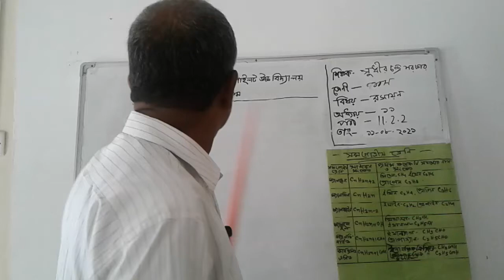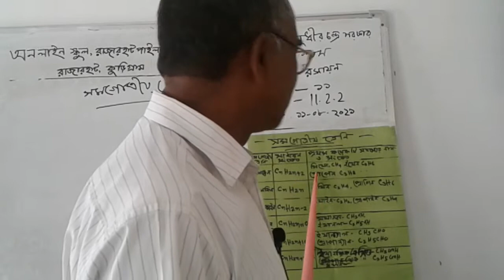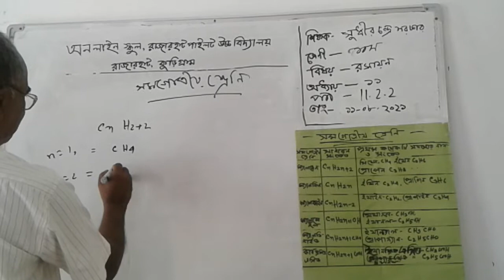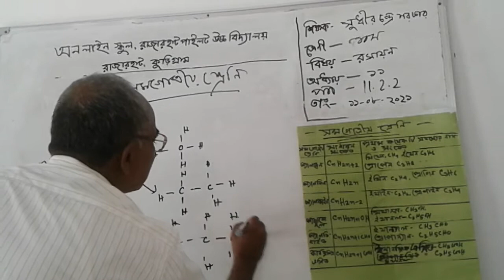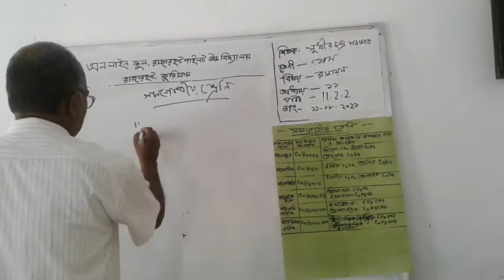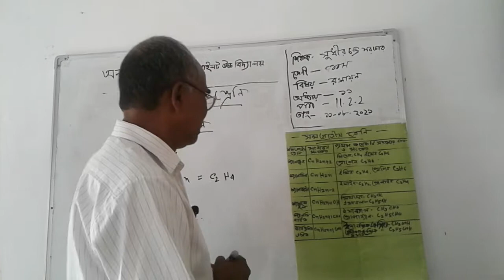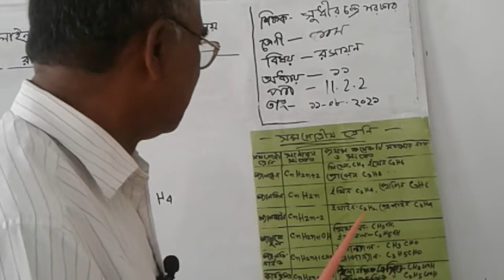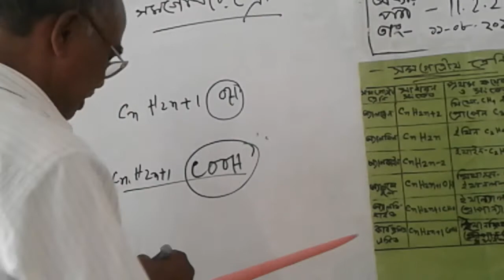Class:9-10 Subject:Chemistry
Sudir Chandra Sarker
Assi: Teacher